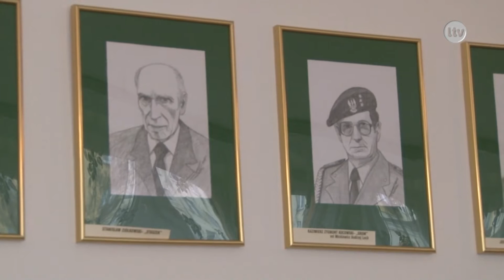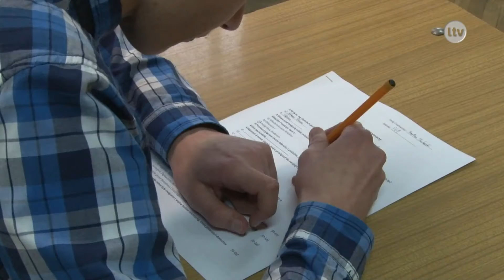Lokalna.TV: Święto ostrowieckiego "Chreptusa"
Co roku, 4 marca w LO nr II w Ostrowcu Św. obchodzony jest Dzień Patrona.
Patronem ostrowieckiego 'Chreptusa" od 1923 roku jest Joachim Chreptowicz, polskipoeta, publicysta i działacz.

Od 1980 roku w Liceum Ogólnokształcącym nr II uroczyście obchodzony jest Dzień Patrona, który przypada 4 marca. Data ta nie jest przypadkowa. Jest to rocznica śmierci Joachima Chreptowicza, który zmarł  4 marca 1812 roku.

W tym roku obchodom towarzyszyło  otwarcie  wystawy prac  Tadeusza Kurka, które przedstawiają sylwetki żołnierzy Armii Krajowej, między innymi Jana Piwnika "Ponurego", absolwenta szkoły. Tadeusz Kurek postanowił przekazać część ekspozycji dla liceum i od dziś wystawa ma swoje miejsce na jednym ze szkolnych korytarzy.

Co roku z okazji Dnia Patrona w szkole odbywa się konkurs wiedzy historycznej. Część pytań dotyczy życia i twórczości Joachima Chreptowicza. W tym roku temat wiodący konkursu związany jest również z 1050- tą  rocznicą chrztu Mieszka I.  Na temat tego historycznego wydarzenia swój wykład wygłosiła Sylwia Zimnicka z Wydziału Historii Uniwersytetu Jana Kochanowskiego w Kielcach.

Uczniowie  "Chreptusa" obchody święta patrona uświetnili występem artystycznym.